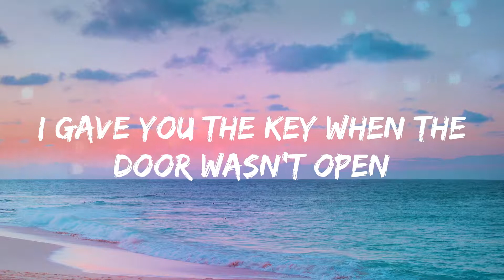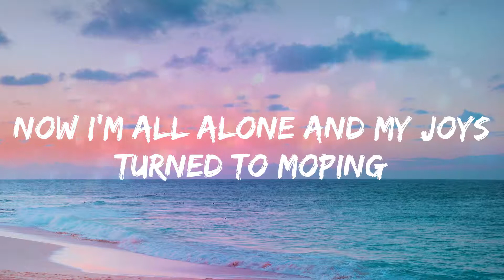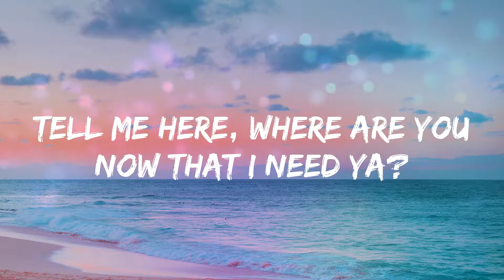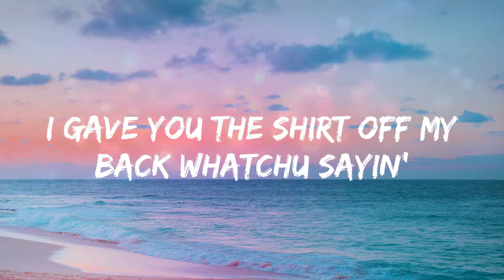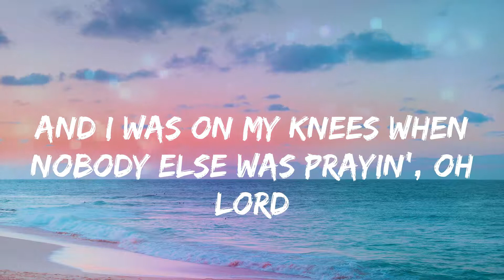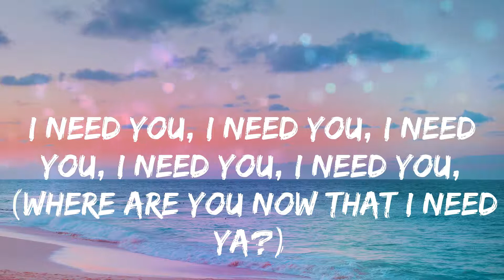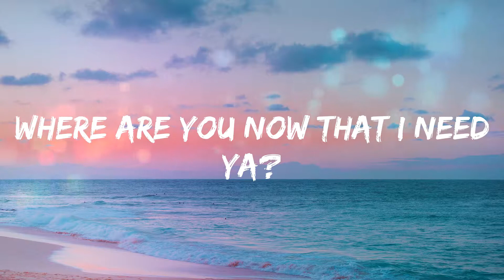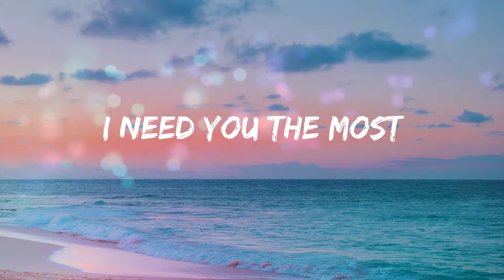Diplo - Where Are Ü Now (Lyrics)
Song: Where Are Ü Now
Artist: Diplo

I need you, I need you, I need you, I need you, I need you,
I need you the most
I gave you the key when the door wasn't open
Just admit it
See, I gave you faith, turned your doubt into hoping, can’t deny it
Now I'm all alone and my joys turned to moping
Tell me here, where are you now that I need ya?
Where are you now? (where are you now?)
Where are you now that I need ya?
Couldn't find you anywhere
When you broke down I didn't leave ya
I was by your side
So where are you now that I need ya?
I gave you attention when nobody else was payin', hm
I gave you the shirt off my back whatchu sayin'
I showed you the game everybody else was playin', that's for sure
And I was on my knees when nobody else was prayin', oh Lord
I need you, I need you, I need you, I need you, I need you, (Where are you now that I need ya?)